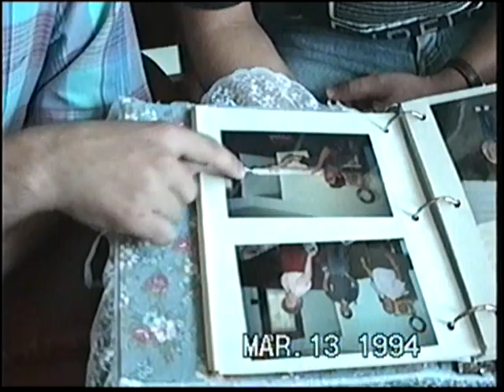Rachel's Birthday 1994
Jovens IBE na casa do pastor. Jogo da seleção na TV.